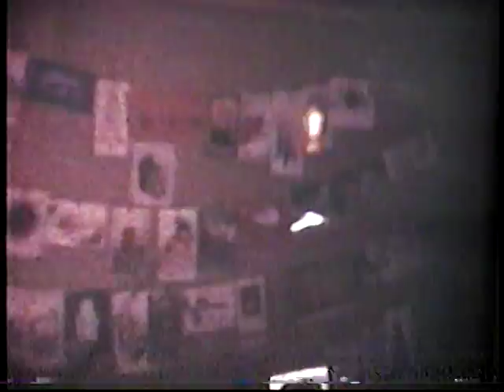Family Video # 4